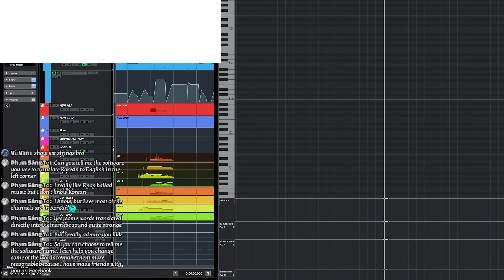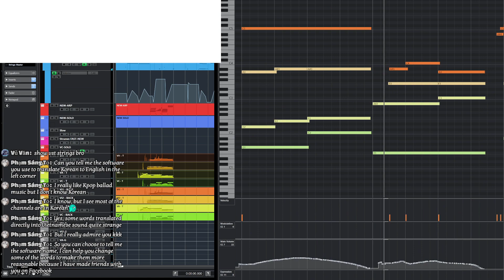[ KPOP Ballad Producer's MIDI with VOCAL ] TỘI CHO EM. OST WEBDRAMA LIÊN VÀ ĐẠT | Samplemodeling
[ KPOP Producer's MIDI ] Hành Trình Có Em | Phạm Minh Thành | Add Strings Cover
(〃´𓎟`〃)
(〃´𓎟`〃)
(〃´𓎟`〃)

미디 스트링 편곡, Midi strings arrangement
저는 KPOP Songwriter, Producer 입니당. 이 채널에서는 여러 나라의 음악을 Cover 편곡하고있습니다.
요즘 Kpop Ballad piano 가 참 유행하는것같아서 기분이 좋아요.
그래서 KPOP Ballad beat 를 만드는게 너무 좋습니다.

채널에 가입하여 혜택을 누려보세요.

Hello!